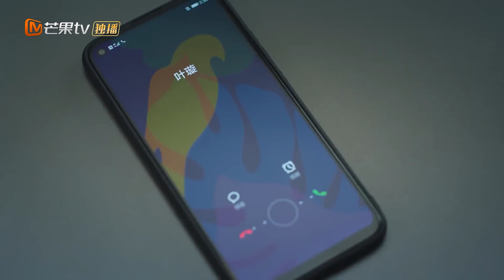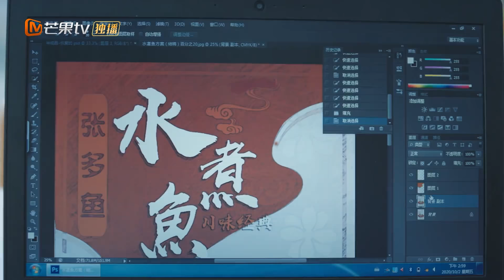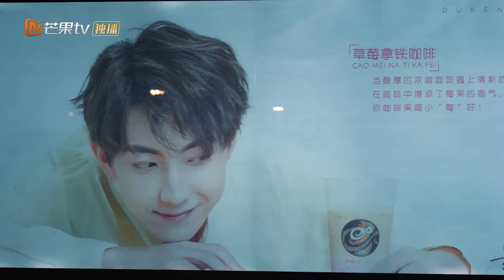【ENG SUB】甲乙夫妇恋爱精华版02《住在我隔壁的甲方 Party A Who Lives Beside Me》【芒果TV青春剧场】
下载芒果TV国际APP 更多爆款内容第一时间抢先看，精彩配音、多语言字幕等你来pick！会员抢先看！

剧情简介：
心怀梦想的“麻辣系”职场小白叶璇（王子璇饰）遇上了“清汤系”沪漂精英邻居李择南（谢彬彬饰），在相互吐槽职场的过程中两人“暗生情愫”。殊不知，李泽南的真实身份是百般刁难叶璇的“甲方爸爸”。两人在“职场危机中共患难”，在调查真相时，彼此信任，展开了一段“社畜乙方”和“恶魔甲方”的邻居都市爱情故事。
导演: 郝立宇
主演: 谢彬彬/ 王子璇
类型: 都市、职场、轻喜
制片国家/地区: 中国大陆
语言: 汉语普通话
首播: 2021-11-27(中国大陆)